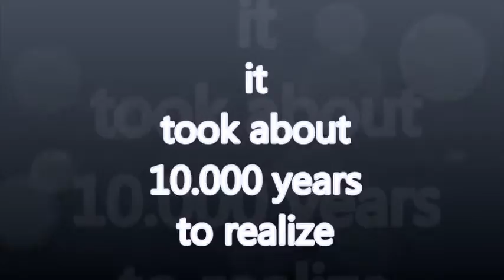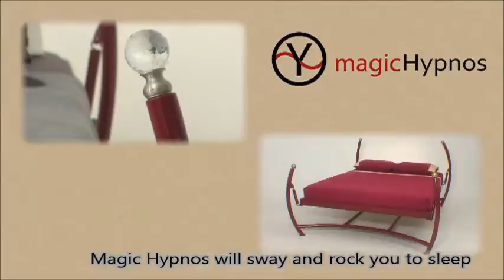Magic Hypnos June, 2012-13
Sleep-Disorders

The modern lifestyle is the reason why more and more people suffer from sleep disorders. Due to lack of time and lack of relaxation, often, people do not enjoy sleep needed for regeneration. The secretion of stress hormones lose phase with the natural rhythm of sleep. One in three people suffer from sleep problems today so feeling very nervous and tired.

The continuous lack of sleep can be causative factor for many diseases and disorders such as:

• Increase in stress reduction and efficiency

 • Increased risk of myocardial

• Disturbed concentration (and consequently accidents)

• Cancer

• Premature Aging

The golden rule of "eight hours Sleep" is a simple anti-aging strategy. At bedtime several enzymes activated restorative restore cell damage or replacing old cells with new ones. Even the skin benefits from this. While asleep your body care with nutrients. During the first half of the night, the pituitary gland produces the stage of deep sleep growth hormone-the best body anti-aging agent.

But precisely then we need this fountain of youth, our body seems to dry up. Over the years the deep sleep phases, and consequently the growth hormone curbed because of the 40th birthday, the pineal gland produces less sleep hormone, melatonin. However try every night to sleep at least 7 hours, even if you have to change the habit of evening television. Overall, this lifestyle change will make three years younger.

'Ύπνος-Διαταραχέςς 'Ύπνου
Ο σύγχρονος τρόπος ζωής αποτελεί την αιτία για την οποία όλο και περισσότεροι άνθρωποι υποφέρουν από διαταραχές του ύπνου. Εξαιτίας της έλλειψης χρόνου και της έλλειψης χαλάρωσης, συχνά, οι άνθρωποι δεν απολαμβάνουν τον ύπνο που απαιτείται για την αναζωογόνησή τους. Η έκκριση ορμονών, στρες αποσυντονίζει τον φυσιολογικό ρυθμό του ύπνου. Ένα στα τρία άτομα υποφέρει σήμερα από προβλήματα ύπνου με αποτέλεσμα να αισθάνεται ιδιαίτερα νευρικό και κουρασμένο.
Η συνεχής έλλειψη ύπνου μπορεί να είναι αιτιολογικός παράγοντας για πολλές διαταραχές και νοσήματα όπως:
• Αύξηση του στρες και μείωση της αποδοτικότητας
 • Αύξηση του κινδύνου για έμφραγμα
• Διαταραχές της συγκέντρωσης (και κατά συνέπεια ατυχήματα)
• Καρκίνος
• Πρόωρη γήρανση